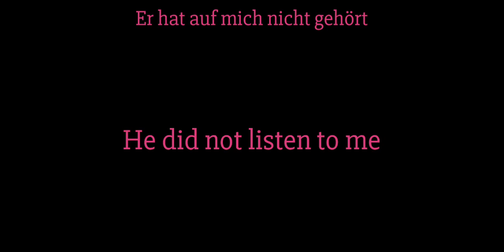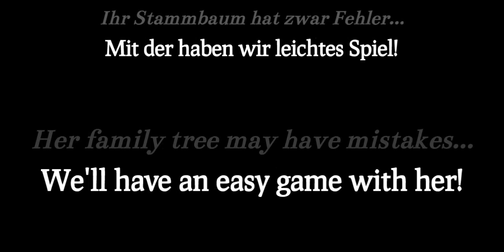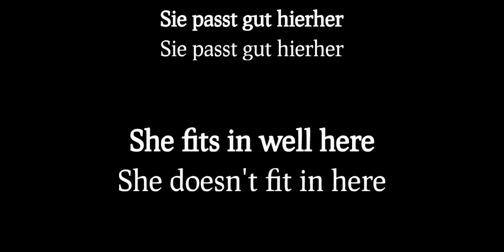Elisabeth (2006) - Sie passt nicht/She Doesn't Fit In Lyrics [Eng/Ger]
This is the revival album from 2006. In the original 1992 version, this song simply starts without the short exchange between Sophie and Max.

Cast:

Maya Hakvoort as Elisabeth
Matè Kamarás as Death
Serkan Kaya as Lucheni
André Bauer as Franz Joseph
Johann Ebert as Rudolf (as a child)
Fritz Schmid as Rudolf (as an adult)
Luzia Nitzler as Ludovika and Madame Wolf
Else Ludwig as Sophie